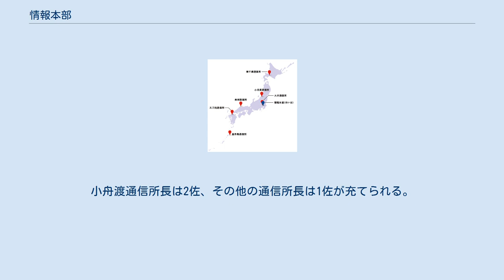情報本部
日本の諜報・情報機関
情報本部（じょうほうほんぶ、英語: Defense Intelligence Headquarters、略称：DIH）は、防衛省の特別の機関の一つである。
 戦後設立された防衛庁においては、外国の軍事情報を防衛局調査第1・2課、統合幕僚会議事務局第2幕僚室、陸上・海上・航空の各幕僚監部調査部及び各自衛隊の専門部隊等で収集・分析を行っていたため、庁全体としての情報の収集・分析が非効率的であるという構造的欠陥を抱えていた。
 この問題を解決すべく、統合幕僚会議第17代議長の石井政雄を長としたプロジェクトが発足し、アメリカ国防情報局（DIA）を参考に1995年（平成7年）に策定された防衛計画大綱に基づいて、1997年（平成9年）1月20日に設置された（創設時は約1,700名）。
なお、防衛庁内のすべての情報組織が統合されたわけではなく、既存の組織はそれぞれ一部改編・縮小されたものの、引き続き存続した。
 平成24年度（2012年度）現在約2,400名の要員を抱え、海外の軍事情報を始めとする各種情報を扱う日本最大の情報機関である。
 下表は平成17年度（2005年度）からの情報本部職員数の推移である（出典:防衛省HP概算要求の概要）が、陸海空自衛隊の自衛官の定数が削減される一方で情報本部要員はほぼ毎年増員されていることから、情報分野の強化に努めていることが窺える。
 独自に収集する情報（電波情報及び画像情報等） 防衛省の情報本部以外の部署（陸上自衛隊中央情報隊等、自衛隊の情報部隊）からもたらされた情報 外務省、警察庁、公安調査庁を始めとする他の省庁からもたらされる情報 友好国からもたらされる情報 一般の公刊物等からの情報 以下の沿革以前にも防衛省には情報組織があり、例えば情報本部の前身組織の一つである陸上幕僚監部調査部第2課別室（調別）はシギントを行う非公然組織であり、実質的に内閣情報調査室（内調）の下部機関で、歴代トップは警察官僚が占めていたとされている。
 緊急・動態部を廃止し、統合情報部を新設。
 同日、各幕僚監部の調査部は廃止され新たに陸上幕僚監部と航空幕僚監部には運用支援・情報部情報課が、海上幕僚監部には指揮通信情報部情報課が新設された。
 通信所 情報本部長（指定職5号）には陸将、海将又は空将の自衛官が任命される。
また、本部長は2009年（平成21年）6月3日に公布された「防衛省設置法の一部を改正する法律」に基づき新設された防衛会議の構成員となる。
本部長は自衛官を退官後、内閣衛星情報センター所長（指定職6号、本省審議官級）に就任するケースが多い。
副本部長には防衛省大臣官房審議官（旧:防衛庁長官官房（防衛）審議官、官名は防衛書記官）を本務とする者がその職を兼補する形で任命される。
 さらに、その下に情報専門スタッフとして4名の情報官が置かれる。
内訳は、事務官が1名と自衛官が3名であり、事務官は各国の安全保障・国防政策に関する情報を統括し、自衛官は各々の担当地域の軍事情勢の統括を行う。
また、情報官とは別に情報評価官と情報保全官がそれぞれ1名ずつ配置されている。
情報評価官は情報本部が実施する情報の収集整理について、その効果的な実施を図る観点から行う評価に関する事務を司る。
情報保全官は防衛省における情報保全の確保を図る見地から情報本部の所掌事務に関する重要事項に係るものを総括整理する役割を担う。
 内部組織の詳細については公表されていないため、下記の組織図は現在までに公文書等で確認できるもののみを記述している。
 東千歳、美保、喜界島では高性能無線電波傍受用の（東千歳、美保では、現在ではやや旧式化した「象のオリ」と通称される大型円形アンテナ）施設を、また、東千歳、大井、太刀洗ではいくつかのレーダードーム施設を運用している。
情報本部の要員のうち、7割にあたる人数が電波部及び各通信所の要員である。
前身は陸上幕僚監部調査部調査第2課別室（調別）の各通信所である。
小舟渡通信所長は2佐、その他の通信所長は1佐が充てられる。